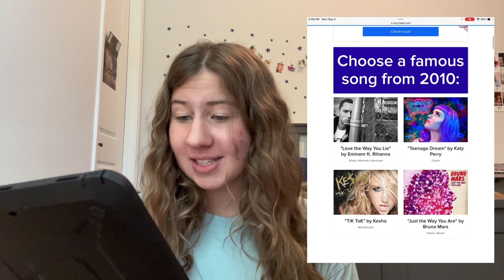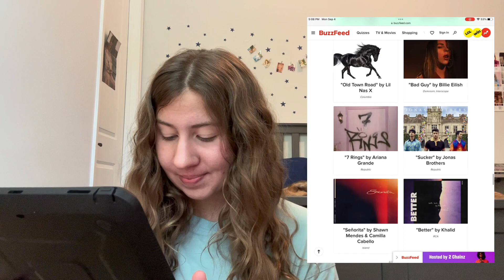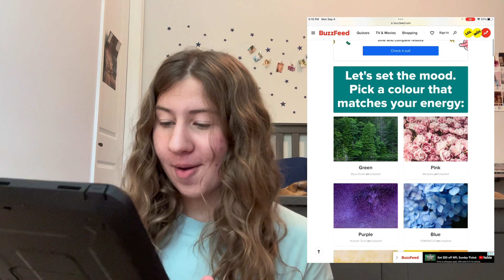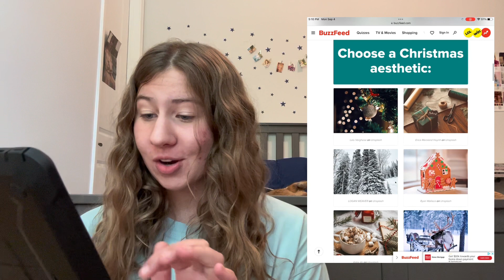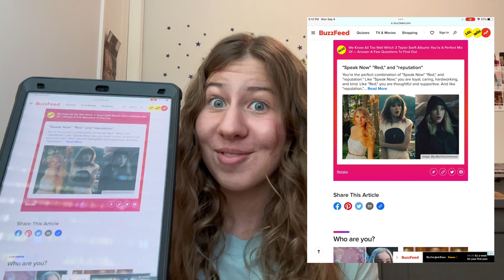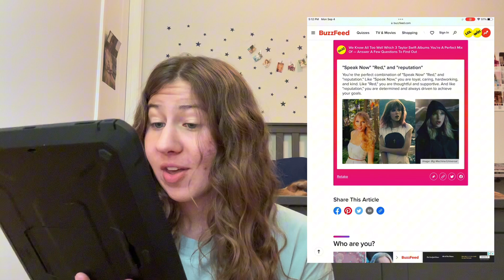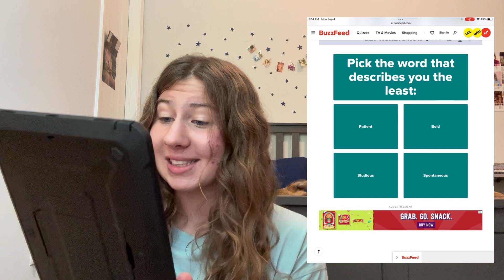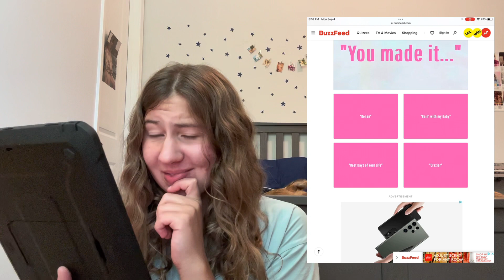Taking Taylor Swift BuzzFeed Quizzes! 🫣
Hey guys! For today’s video, I decided it would be super fun to take some Taylor Swift themed buzzfeed quizzes! These are the ones I did:

Visual Description: I’m wearing a blue tshirt and sitting in front of my bed, kneeling on the floor.
I’m using my iPad, which has a black case to take the quizzes, and the screen is shown to the side of me. I did the best to describe things as I was doing them, but I’m sorry if it’s not 100% accurate!